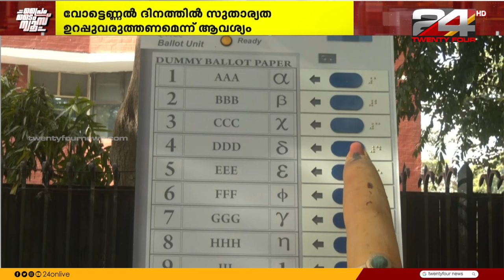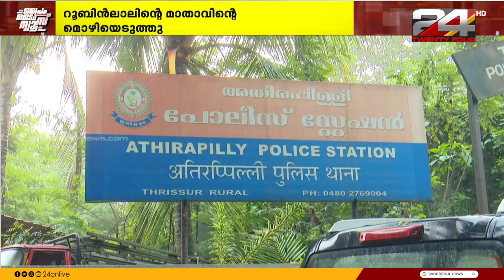PRIME TIME NEWS | 02 June 2024 | Unmesh Sivaraman | 24 News